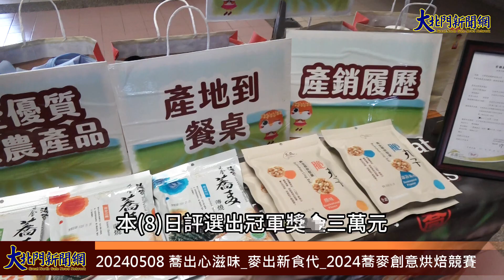20240508 蕎出心滋味 麥出新食代 2024蕎麥創意烘焙競賽—大北門新聞網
廚藝新秀很創意_中華醫大蕎出心滋味_麥出新食代。
農業部農糧署南區分署輔導有限責任台灣黃金蕎麥生產合作社和中華醫事科技大學餐旅管理系，產官學合作於5月8日共同舉辦2024蕎麥創意烘焙競賽冠軍名單揭曉！總獎金高達十二萬元!
本次競賽活動挑選12款蕎麥點心，有蕎麥天使蛋糕、蕎麥歐式乳酪麵包、蕎麥蛋黃酥、蕎麥鹹蛋黃司康、蕎麥小泡芙、蕎麥堅果米香、蔥香蕎麥麵包、蕎麥紅茶杯子蛋糕、香蕉蕎麥蛋糕、蕎麥鬆餅、蕎麥吐司及蕎麥鳳梨酥，本(8)日評選出冠軍獎金三萬元由中華醫事科技大學的鄭仲崴、薛丞恩、陳冠邑、王慶智、鄭鴻翔、吳崧峻奪得，蕎麥天使蛋糕，使用台灣黃金蕎麥來製作，讓天使蛋糕跟以往口感不同，每一口都可以感受到蕎麥的香氣，並且淋上了特製檸檬糖霜，讓它跟蕎麥相輔相成使產品更加完美。亞軍由蕎麥鳳梨酥獲得，獎金兩萬元。季軍是蕎麥堅果米香，獎金一萬元。最佳人氣獎由蔡宜勳、尤蕾雅、吳思薇、王宇柔、陳柏諺以蕎麥小泡芙奪得，也獲得獎金一萬元。本研究為了老年人或小朋友都盡量能接受的角度，選擇改良小泡芙，因為不管是男女老少面對小泡芙還算是大眾都能接受的口味，想法是減糖吃的健康，減肥的人也都能去嘗試我們所改良的蕎麥小泡芙。
金色狂風，颳起蕎麥驚豔的豐
此次競賽邀請農糧署南區分署陳立儀分署長、西拉雅國家風景區管理處徐振能處長、臺南市農業局李建裕局長、臺南市糕餅公會盧禮泉會長及有限責任台灣黃金蕎麥生產合作社林家寶理事主席等專家擔任競賽評審，另有20位現場貴賓擔任最佳人氣獎評委。陳立儀分署長表示，本競賽採用以自然栽培法種植，全程不採用農藥之品質優良黃金蕎麥，搭配在地農特產品製作蕎麥烘焙產品，以年輕人的創意巧思，打造金色新時代的蕎麥點心，讓專業評審團大感驚艷。
大專生激盪蕎麥新亮點　翻轉烘焙傳統印象
有限責任台灣黃金蕎麥生產合作社林家寶理事主席在蕎麥文化傳承與創新路上，多年來與中華醫大餐旅管理系團隊合作產品研發、菜單設計與衛生安全管理，亦注入青年學子的新活力及新思維，因此農糧署提供一個能展現所學的廚藝舞台，鼓勵學生以蕎麥元素，與在地食材結合，業者與師生合作提升創意研發，集結產學能量，提高蕎麥多元化開發及附加價值，以達本土蕎麥產業永續發展。
蕎麥創意得獎商品　今年有望銷售買得到
本次競賽主要在引導青年學子對國產雜糧蕎麥原料的認識，善用在地食材，藉由學生創意無限，跳脫既有傳統烘焙框架，為烘焙點心開創嶄新的樣貌。為了讓國人也有機會品嚐本次「2024蕎麥創意烘焙競賽」得獎作品，將由蒞臨現場之臺南市糕餅商業同業公會盧禮泉理事長和有限責任台灣黃金蕎麥生產合作社林家寶理事主席攜手積極推廣，把青年學子的創意導入業者通路，也讓全球消費者未來有機會品嚐到烘焙新秀們用心研發的蕎麥創意點心，敬請期待。